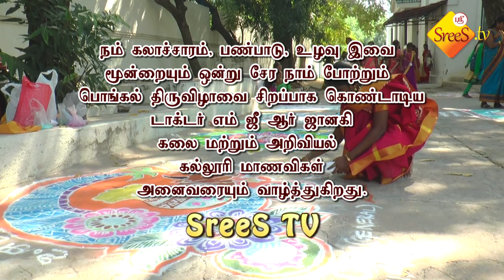DR. MGR JANAKI COLLEGE OF ARTS AND SCIENCE FOR WOMENS PONGAL FESTIVAL 2019.